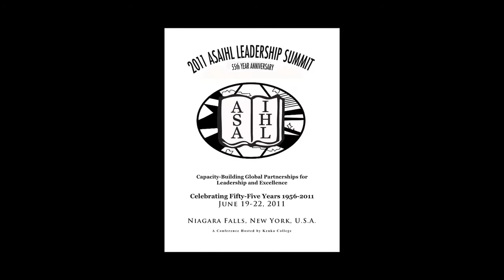Keuka College - ASAIHL: Milton Cofield